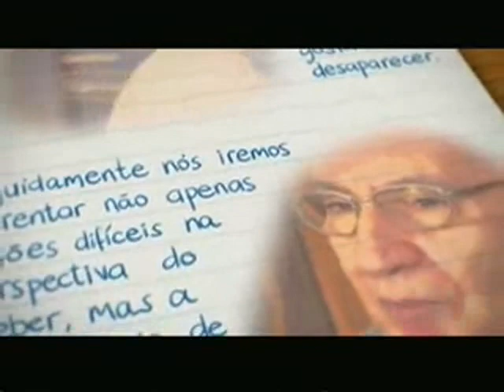1 Univesp TV História do Brasil Independencia João Paulo Pimenta Bloco 1